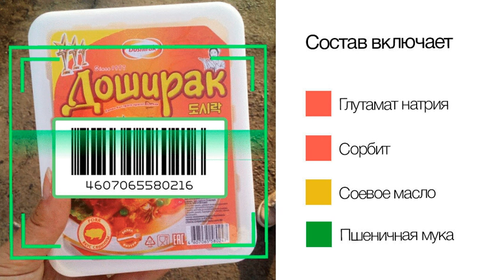Rate&Goods! Как это работает?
Пример работы приложения Rate&Goods.